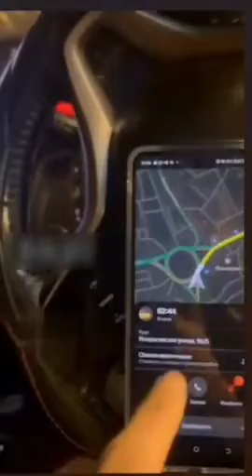❗''У ЧУРКИ ГРАНАТА! ОН БОРОДАТЫЙ КАК В КРОКУСЕ СМОТРИТ НА МЕНЯ ЗЛЫМ ВЗГЛЯДОМ!"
ВО ВЛАДИВОСТОКЕ МУЖЧИНА РЕШИЛ ПОДСТАВИТЬ ТАКСИСТА РАССКАЗАВ ПОЛИЦИИ ЧТО У НЕГО ГРАНАТА. ТАКУЮ МЕСТЬ ПАССАЖИР ПРИДУМАЛ ИЗ ЗА ТОГО ЧТО ШОФЁР ПОДЪЕХАЛ НЕ К ТОМУ ДОМУ!